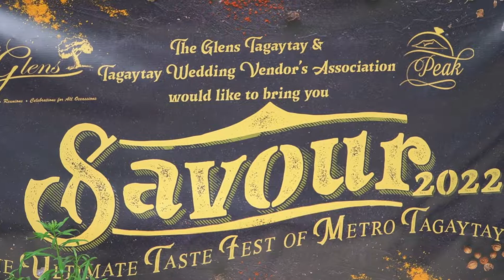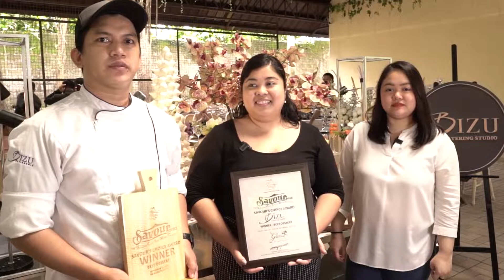SAVOUR — TAGAYTAY’S TASTE FEST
The Glens in Tagaytay hosted this year's Savour - The Ultimate Taste Fest of Metro Tagaytay, featuring some of the top caterers in the area, including Bizu, Juan Carlo, Hizon's, Town's Delight, and Richgold Weddings. The annual Savour aims to cement Tagaytay's status as the wedding destination in the Philippines.